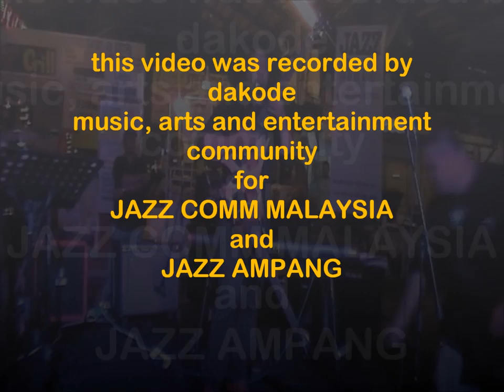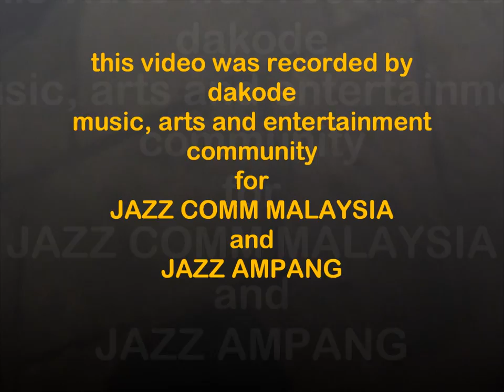Puguh Kribo @ Jazz Ampang Showcase - Video 3 of 3 (the ambidexterous guitarist)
/This video shows the performance of the awesome ambidextrous guitarist, Puguh Kribo of Indonesia at Jazz Ampang's Showcase @ Dagang Avenue.
/Performers comprise of three professional musicians:
/Main Performer
/Guitar:  Puguh Kribo (Indonesia)
/Backup Performers:
/Bass:  Rizlan Gimas (Malaysia)
/Drums:  Ainol Eqraf Ramli (Deja Voodoo Spells, Malaysia)
/Event:  Ampang Jazz Showcase @ Dagang Avenue
/Venue:  Dagang Avenue Food Court, Ampang, Malaysia